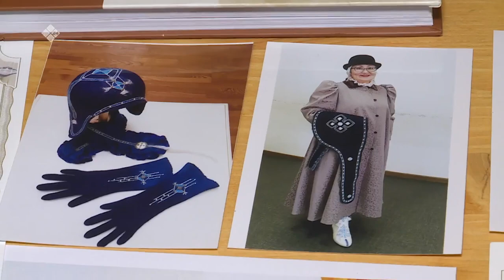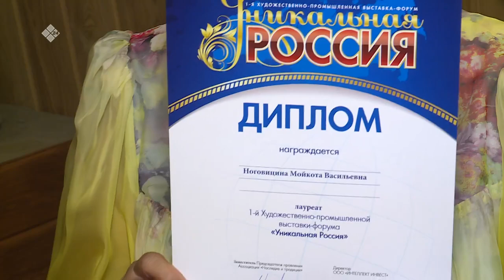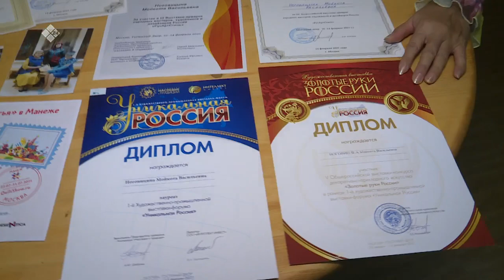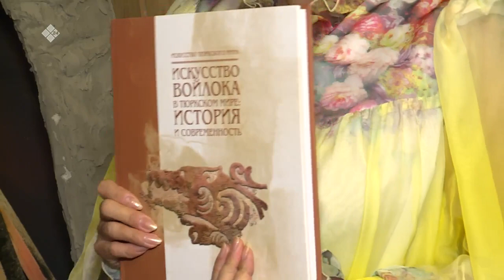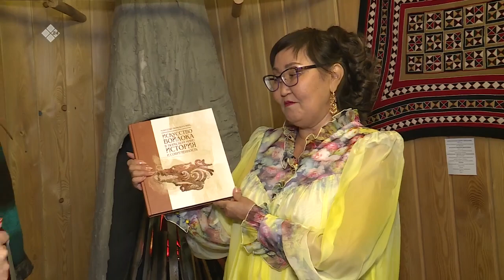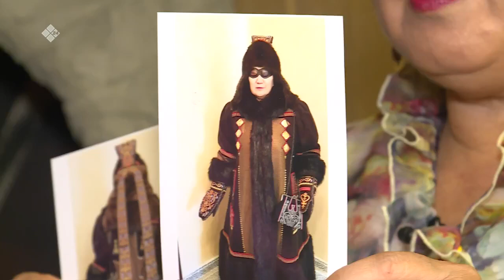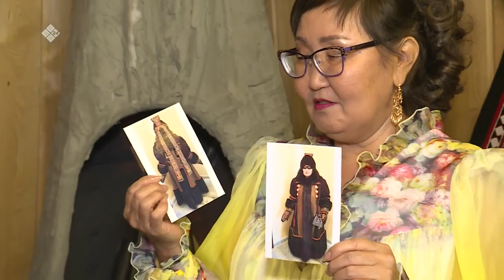«Саха сатаабата суох» (03.11.21)